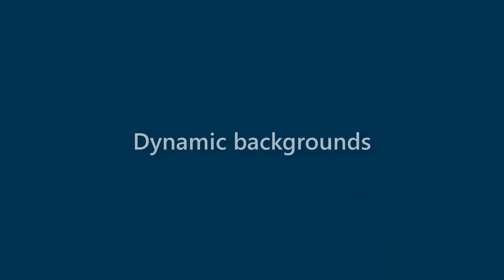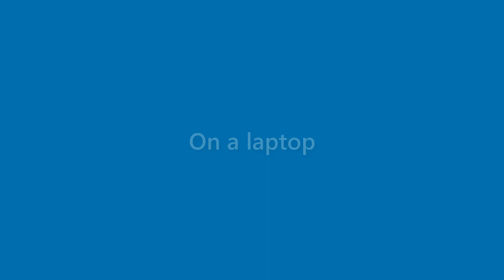Ryleigh Hawkins - appearance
Name Look - Ryleigh Hawkins - appearance. In this video we present "Ryleigh Hawkins" name look and feel in various scenarios.
This video will cover:
How does "Ryleigh Hawkins" look as a personal letterhead?
How does "Ryleigh Hawkins" look on a business card?
How does "Ryleigh Hawkins" look on a computer/laptop screen?
How does "Ryleigh Hawkins" look with different background colors?
How does "Ryleigh Hawkins" look with various fonts?